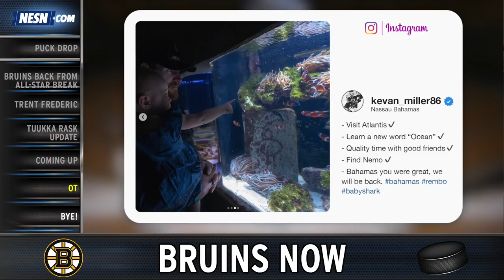Bruins Now: Tuukka Rask Update, Trent Frederic's Debut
In this episode of Bruins Now, NESN.com's Courtney Cox gives an update on Tuukka Rask's health and recaps Trent Frederic's debut against the Winnipeg Jets.